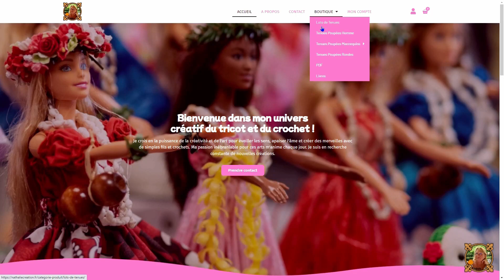🏵 Tuto Granny N°5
Bonjour, je vous présente  une 5ème vidéo d'un  tuto au crochet pour faire des Granny.  Bon visionnage ! 👸🏻 Nathalie Création.
⚠️ Les droits d'auteur confèrent au créateur de la vidéo le droit exclusif de reproduire, distribuer et vendre leur travail. Cela signifie que si vous reproduisez et vendez des tenues de Barbie basées sur des tutoriels vidéo sans l'autorisation du créateur de la vidéo, vous pourriez potentiellement violer ses droits d'auteur.